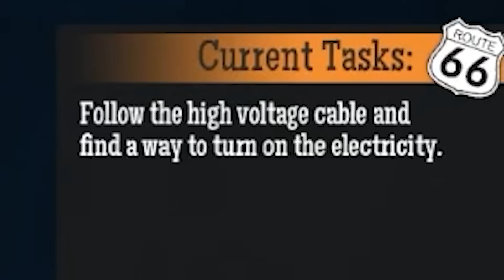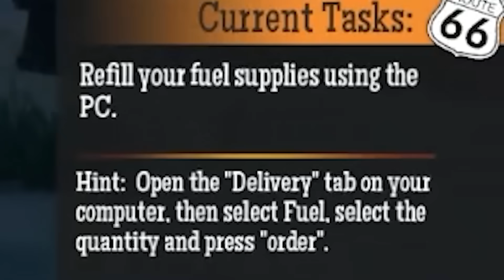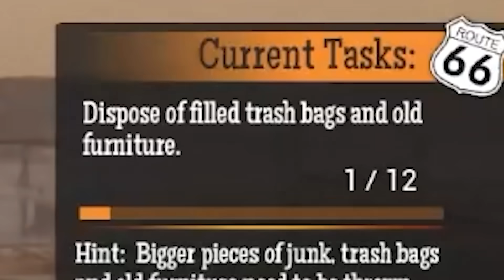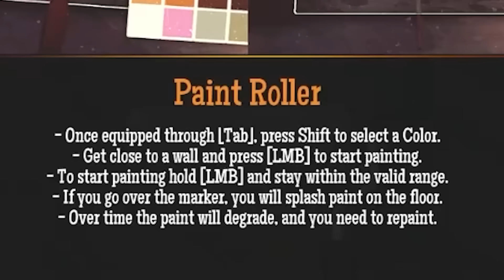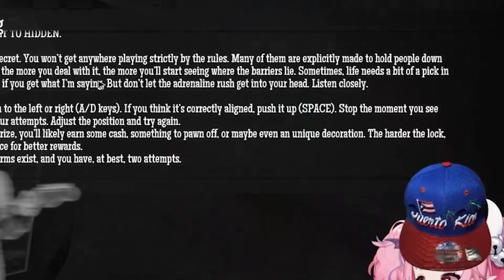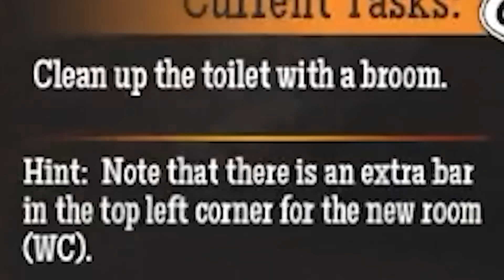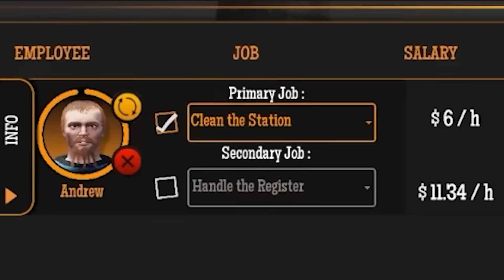I Am in Debt...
Can someone give me a small loan of $5,200,000

Video edited by Ericios
Thumbnail by mMarukudeibu